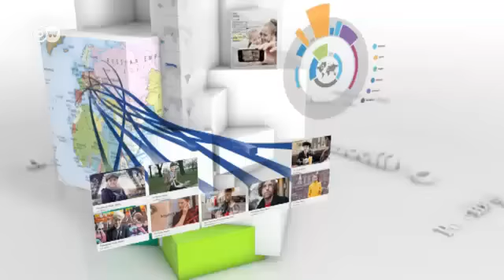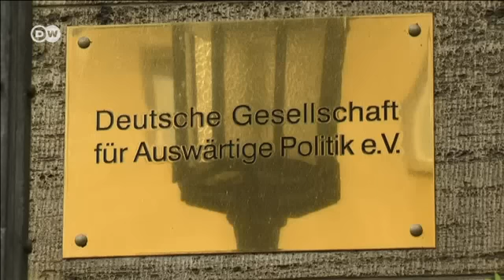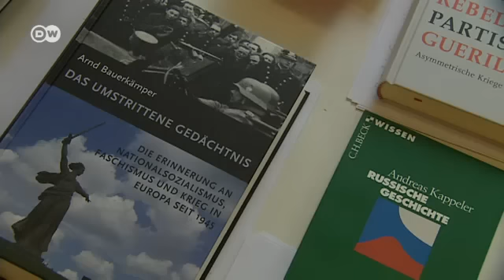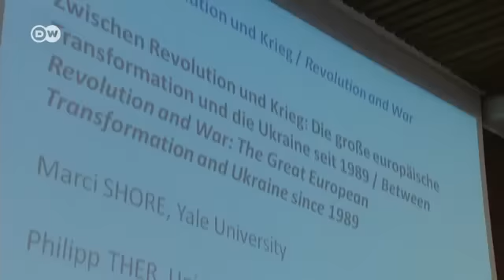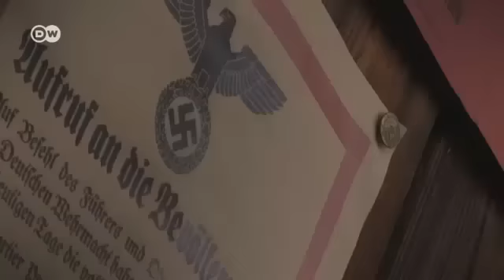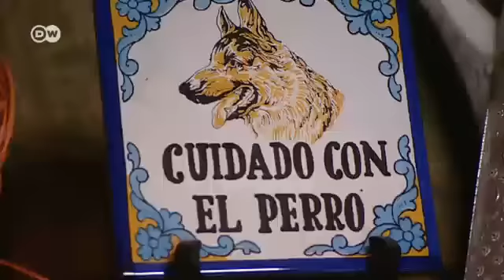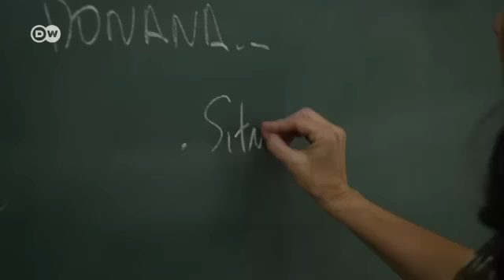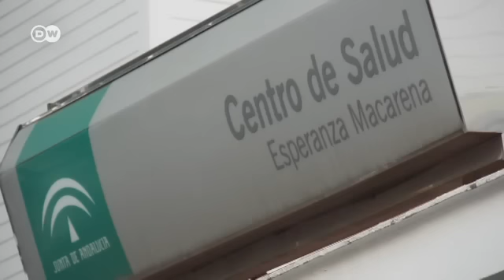"Геофактор": Україна в центрі уваги світових лідерів (05.06.2015)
Де житимуть і що їстимуть світові лідери на саміті Великої сімки? Реаліті-шоу: чехам пропонують пожити в 1939 році. Брак вчителів: освітня галузь Іспанії потерпає від кризи